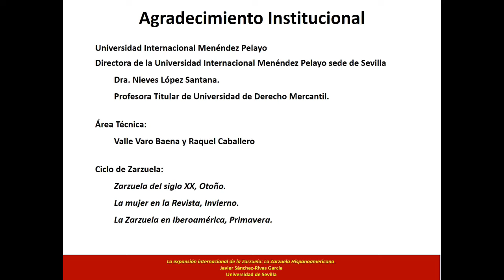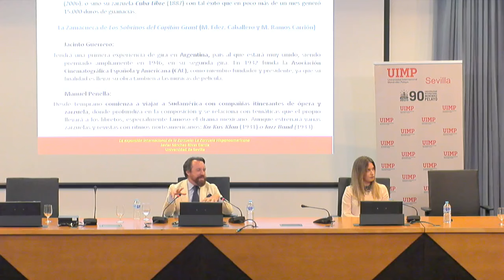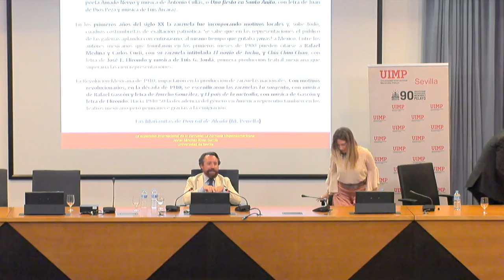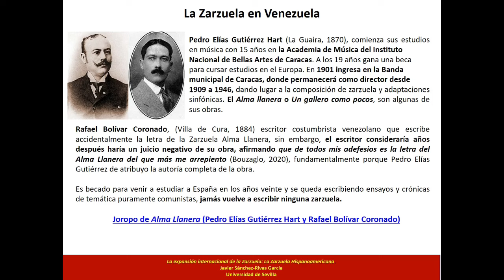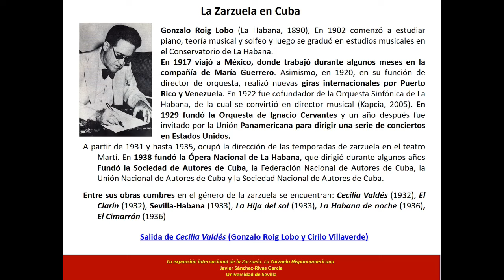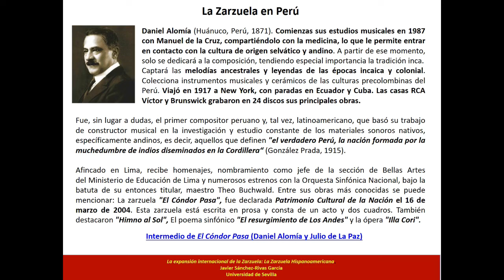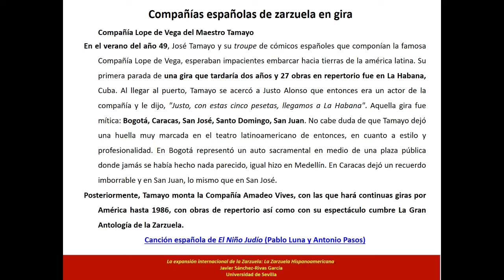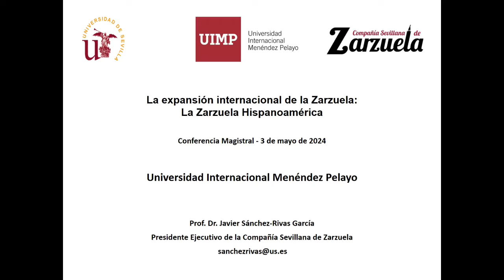La Zarzuela en Hispanoamérica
La expansión internacional de la Zarzuela: La Zarzuela en Hispanoamérica.
Conferencia magistral pronunciada por el Prof. Dr. Javier Sánchez-Rivas García, el 3 de mayo de 2024 en el Salón de Actos de la Facultad de Derecho de la Universidad de Sevilla.